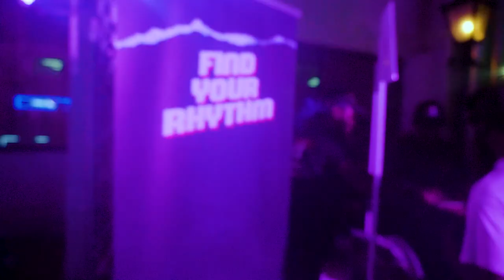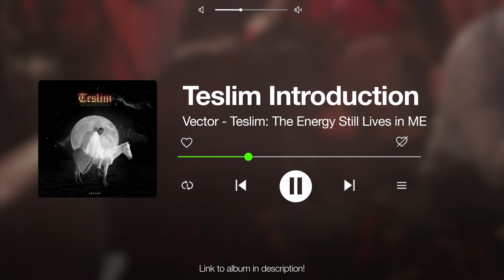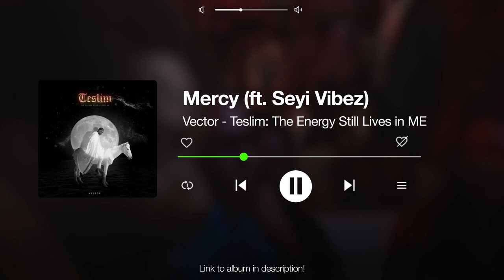The Listening Room - VECTOR (TESLIM - ALBUM)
Vector is one of Nigeria's most prominent and consistent rap artist, it was a pleasure having him on The Listening Room to preview his 10th project 'TESLIM' with friends and colleagues.